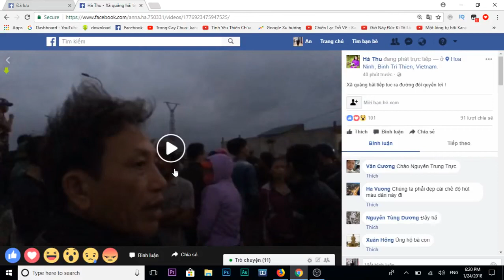5 ngàn dân Quảng Bình đòi tiền Formosa